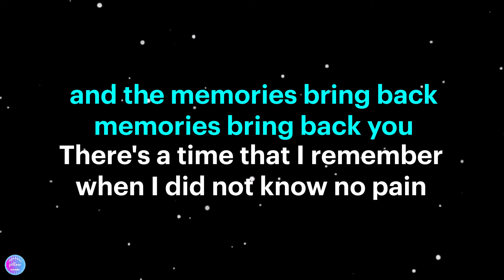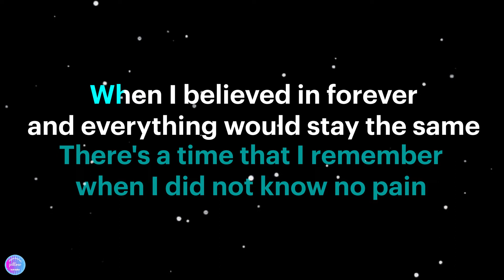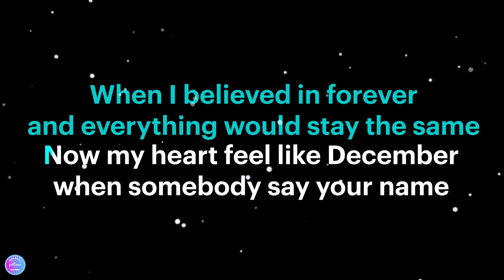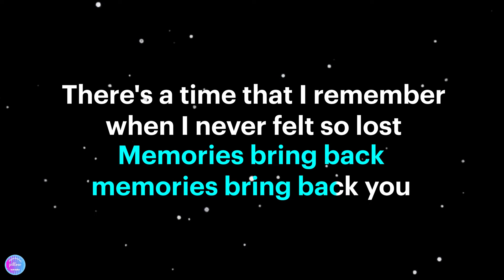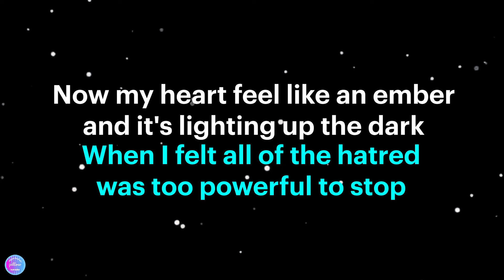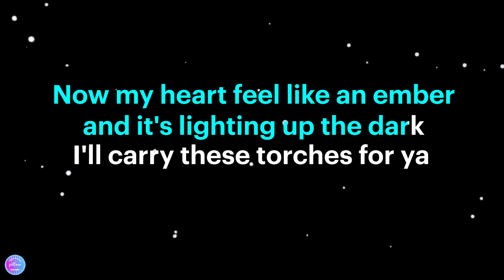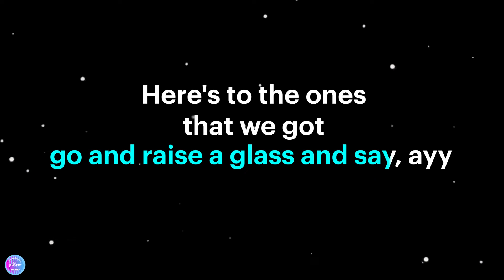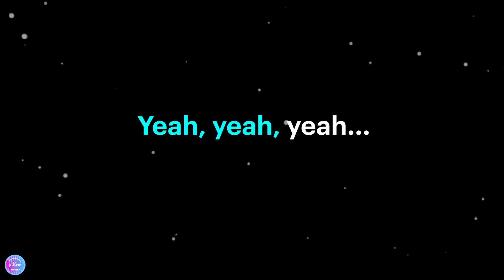Memories - Maroon 5 (HD Karaoke Version) 🎤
Karaoke sing along of “'Memories” by Maroon 5 from Pillow Karaoke.